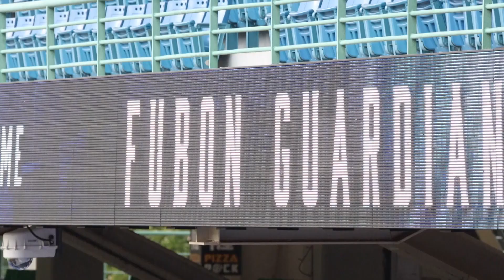【不棒不要看#56】富邦4:2中信｜索沙優質先發對兄弟三連勝｜林宥穎兩分砲